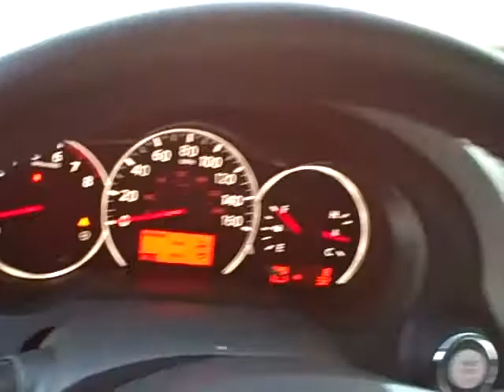N7281 2012 Nissan Altima